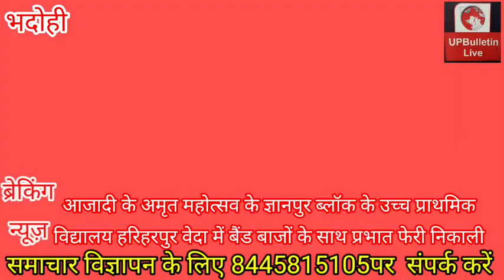आजादी महोत्सव पर उच्च विधालय हरिहरपुर वेदा में बैंड बाजा के साथ रैली निकाली गई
भदोही से युपी बुलेटिन लाइव की रिपोर्ट ।
 भदोही आजादी के अमृत महोत्सव के अंतर्गत आज भदोही जिले के ज्ञानपुर ब्लॉक के उच्च प्राथमिक विद्यालय हरिहरपुर वेदा बच्चों एवं शिक्षकों के द्वारा बैंड बाजों के साथ प्रभात फेरी निकाली गई बच्चों ने भारत माता की जय जय हिंद आदि गग नभेदी नारा लगाते हुए हां बे तिरंगा झंडा लिए हुए तिवारीपुर वेदा हरिहरपुर आदि गांव में फेरा लगाते हुए  विद्यालय में आकर यह प्रभात फेरी संपन्न हुई प्रभात फेरी का संचालन विद्यालय के प्रधानाचार्य हरीश चंद्र पाठक ने किया ।
विधालय के शिक्षक योगेश पांडे ने  प्रभात फेरा लगाते समय बीच-बीच भारत माता की जय नारा लगाते हुए बच्चों का उत्साह वर्धन किया। इस दौरान प्रभात फेरी में विद्यालय के सभी शिक्षक गण मौजूद रहे ।